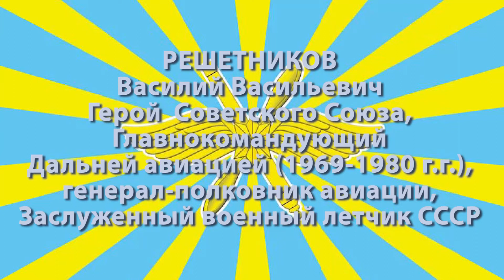Праздничное поздравление с Днём Дальней авиации от Героя Советского Союза Василия Решетникова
Праздничное поздравление с Днём Дальней авиации от Героя Советского Союза, Главнокомандующего Дальней авиацией (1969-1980г.), генерал-полковника авиации, Заслуженного военного летчика СССР Василия Васильевича Решетникова.